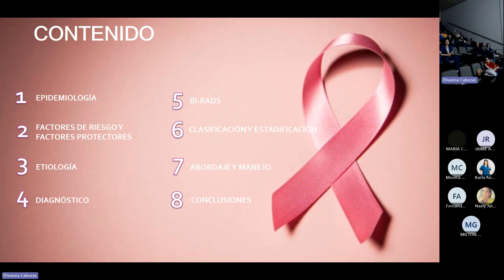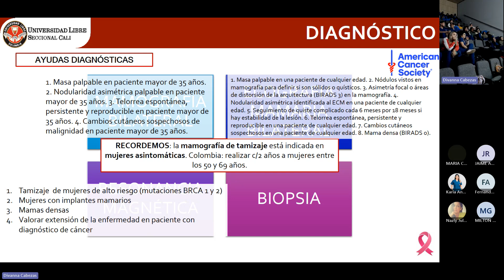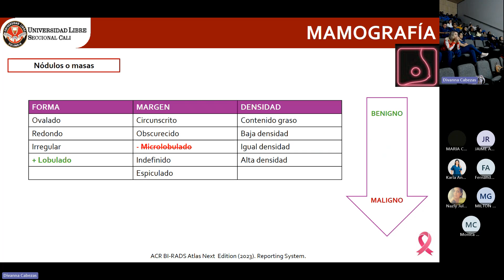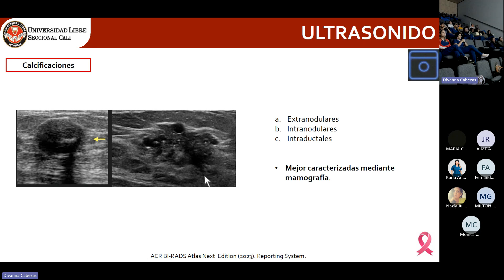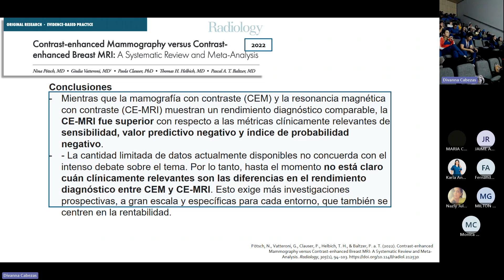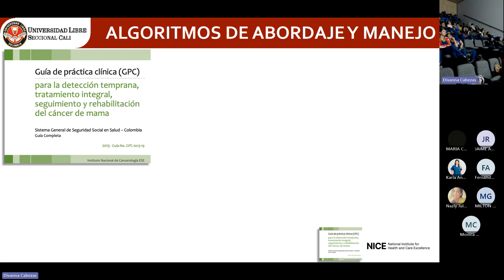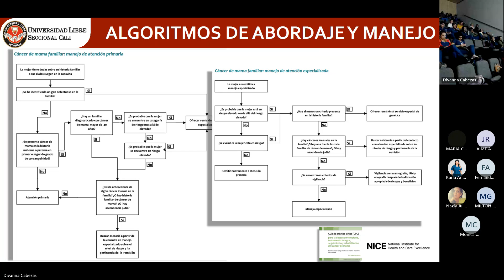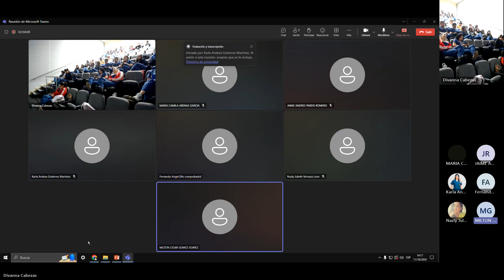CLASIFICACIÓN BI-RADS Y CÁNCER DE MAMA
En el mes contra el cáncer de mama, se dio la charla de BIRADS relacionado con cáncer de mama, su explicación, clasificación y diferentes exámenes diagnósticos como de tamizaje.